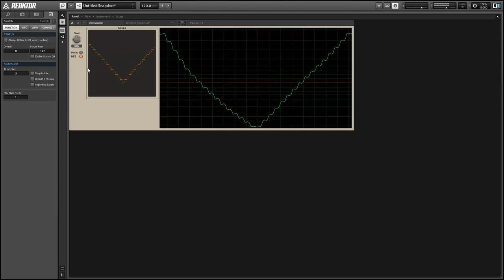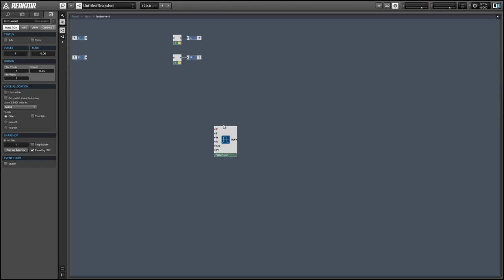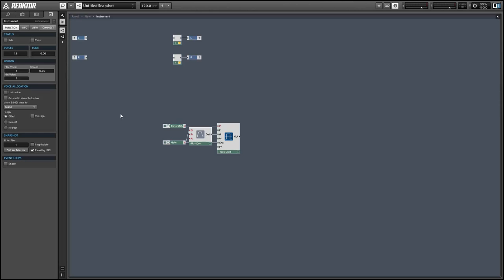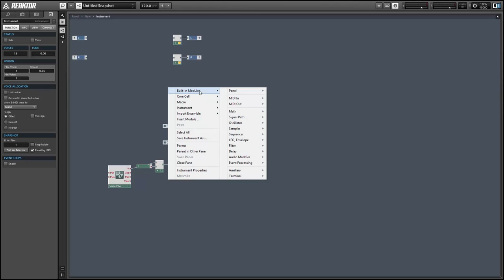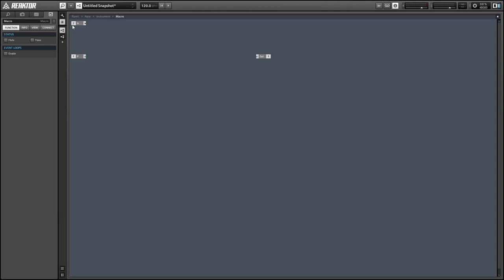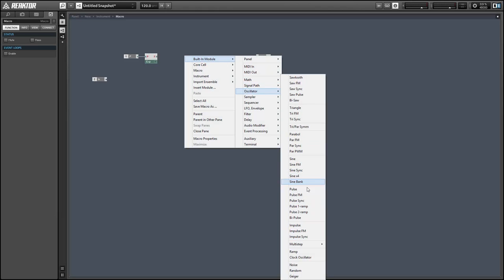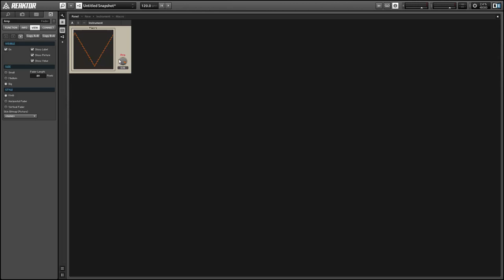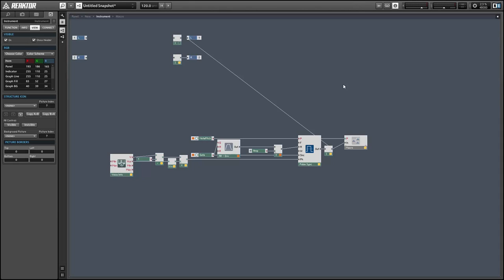NI Reaktor - Creating a Nintendo Triangle Wave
In this video, I show how to design a quick and simple triangle oscillator using a stack of pulse waves. The resulting waveform is quite similar to that created by the 2A03 microprocessor in the Nintendo Entertainment System. Download free sounds for Massive, Sylenth, FM8 and more